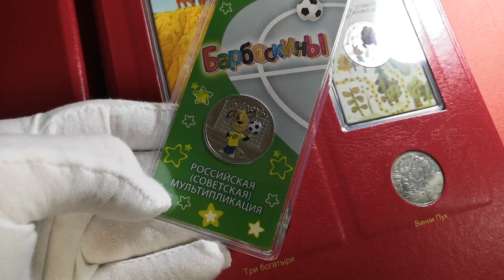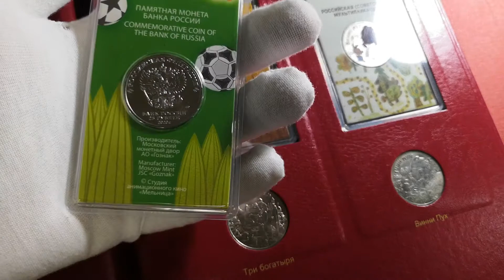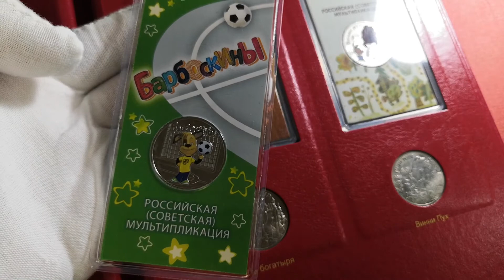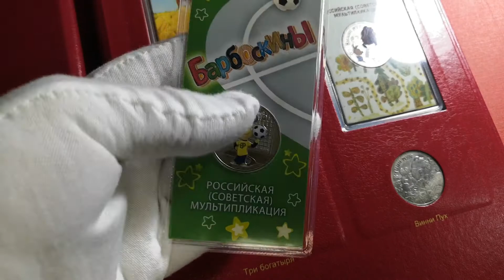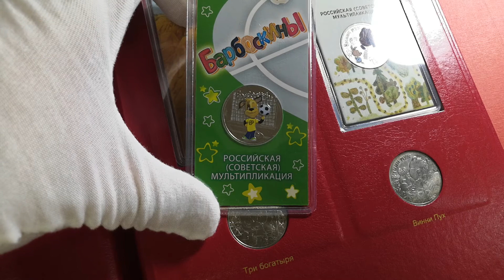Новинка 25 рублей Барбоскины в цвете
= Связь со мной. Ваши предложения и пожелания
Так же если вы хотите связаться со мной пишите в комментарии к видео. Буду рад любой помощи и поддержки в развитии канала